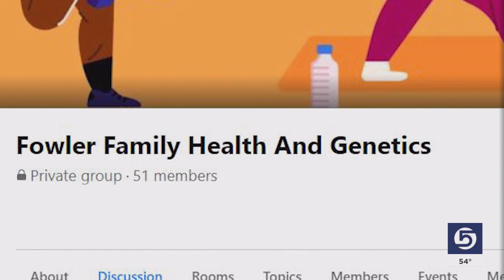Genetic testing impacts the decisions one Utah family is making after cancer diagnosis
What if you knew your chances of getting cancer were higher than most people? And what if you knew there was a way to intervene before you got sick? One Utah family shares how genetic testing is impacting the decisions they make.